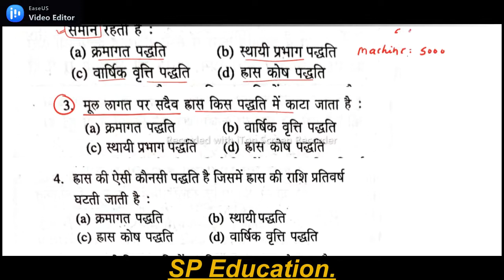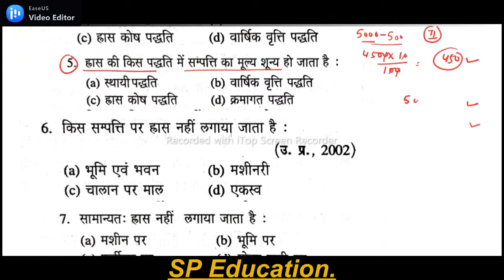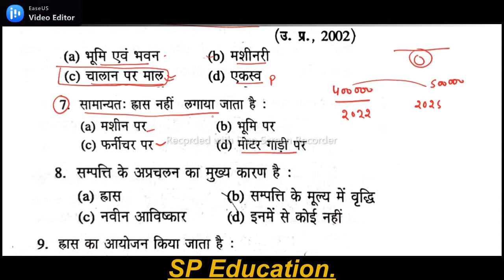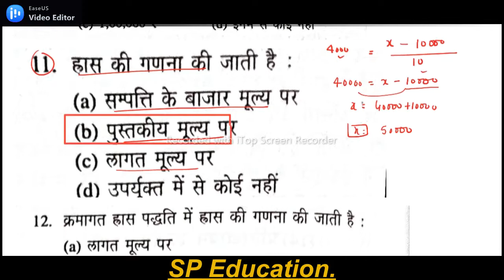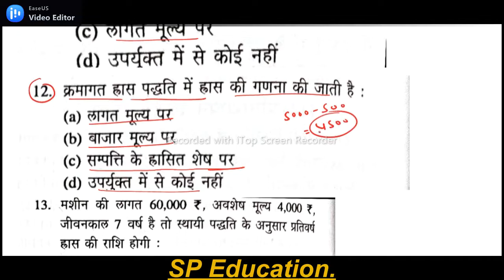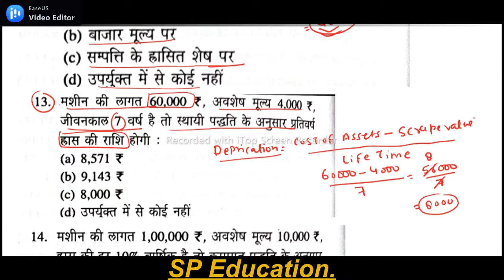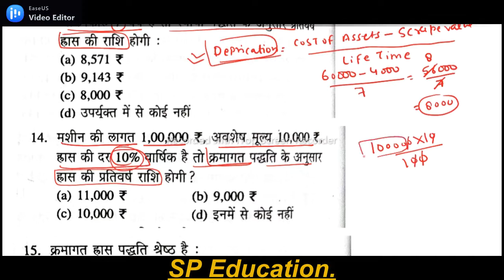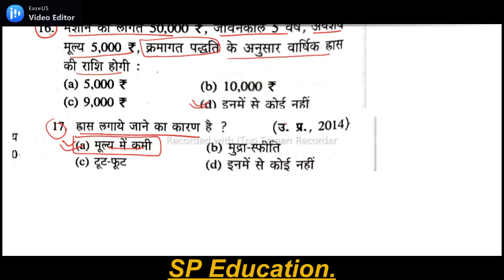TGT/PGT/B.com Financial Accounting MCQ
🌿class-1

🔷Financial accounting mcq class